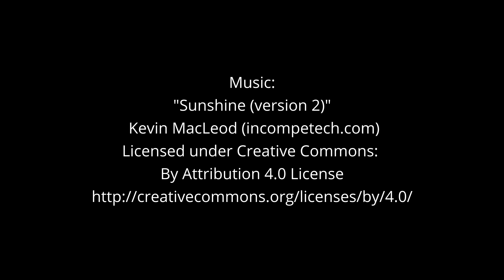Exploring the Spectacular Wildflowers of the South African West Coast and Namaqualand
In this breathtaking footage captured in the South African West Coast and Namaqualand region, witness the stunning display of wild flowers in bloom. Watch in awe as the landscape is transformed by these vibrant bursts of color, painting the fields and valleys in hues of pink, purple, yellow, and orange. Discover the diversity of the South African flora as we journey through the vast expanses of the flower fields. This is a truly magical sight to behold, a fleeting but unforgettable glimpse into the beauty and wonder of nature.